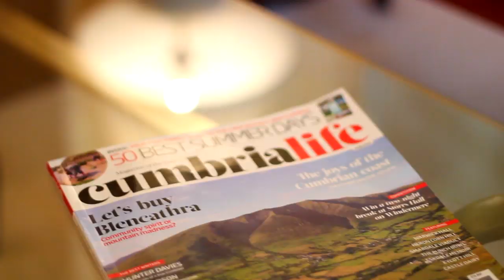Hazel Bank Country House Hotel in Borrowdale, near Keswick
The MacRae family and Hazel Bank welcomes you to the heart of the Borrowdale valley, Keswick, English Lake District.

A magnificent country house set in 4 acres of Britain's most beautiful countryside. Elevated above the hamlet of Rosthwaite, with commanding views of surrounding fells (Including Scafell Pike and Great Gable).

Built around 1840 it had Sir Hugh Walpole as a guest who used it as a fictional home for "Rogue Herries", and birth place of "Judith Paris". A classic country house with private woodland, bridges and beck side walk.

Uniquely situated for all manner of outdoor pursuits and with easy access to Keswick and Derwentwater (Queen of the English lakes).

Whether it is an energetic day on the fells or a relaxing afternoon tea on the lawn, Hazel Bank is the perfect place to escape, relax and explore.